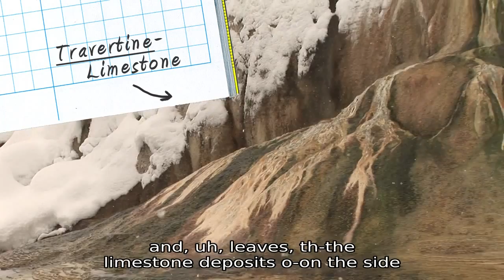SciFlix Yellowstone & Rome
Charly Crawmer discusses Prof Bruce Fouke's research work studying how travertine in Yellowstone National Park relates to Roman aqueducts.